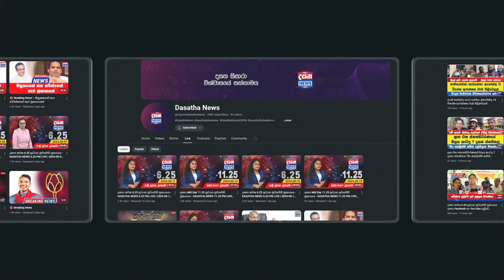උදයංග වීරතුංගගෙන් විශේෂ ප්‍රකාශයක්